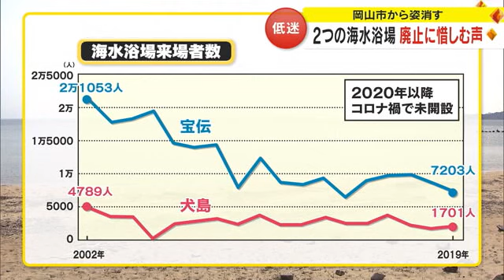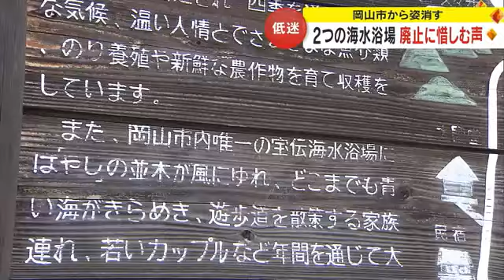岡山市から公設の海水浴場がなくなる…かつては２万人超来場の宝伝海水浴場廃止の背景は？【岡山】 (24/03/04 18:00)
岡山市東区にある宝伝と犬島の２カ所の海水浴場の廃止が決まり、これで市内の公設の海水浴場は全てなくなります。一時は２万人近くが利用していた海水浴場の廃止に地元から惜しむ声が聞かれました。

（三竿雅義　記者）
「こちらが宝伝海水浴場、海の向こうが犬島の海水浴場。岡山市は３月になって海水浴場の廃止を決めました。一体何が起きているのか取材しました」

宝伝海水浴場の隣で農作業をする人に話を聞きました。

（農家の人は）
「夏にここに来なくても、他にも（レジャーは）あるからと年々減ってきて。よかったんですけどね、大勢来てにぎやかで」

こちらは２００２年からの海水浴客の推移です。一時は２万人以上が利用していましたが年々減少傾向で、コロナ禍の２０２０年からは感染症対策により開設されませんでした。

２つの海水浴場を運営しているのは地元の観光協会は２０２３年、４年ぶりの開設を検討したものの、協会のメンバーの高齢化により約１カ月間の毎日の運営は困難として開設を見送りました。

（西大寺観光協会　大森後藤治会長）
「地元の人の全面的協力をもとに開設されていたが、その人たちが高齢化しパワーが落ちた。せっかく場所があるのにできないのは残念」

今回、岡山市は運営スタッフの高齢化が進んでいるうえに、レジャーの多様化で今後も利用客の増加は見込めないとして廃止を決めました。

（岡山市東区まちづくり推進室　落合豊室長）
「海水浴需要そのものが下がっているのと、（開設中は）１日平均４～５人がいる状態だが、夏の暑い中人を集めるのが困難になった」

これで岡山市内から公設の海水浴場は全てなくなります。市によりますと海水浴場の廃止に伴いゴミの放置なども懸念されるということです。

岡山県内で見ますと主な公設の海水浴場はこれで９カ所となります。レジャーの多様化が進む中、利用客の減少はどこの海水浴場でも課題に挙げれられていますので、それぞれの海水浴場の魅力づくりなども必要となりそうですね。